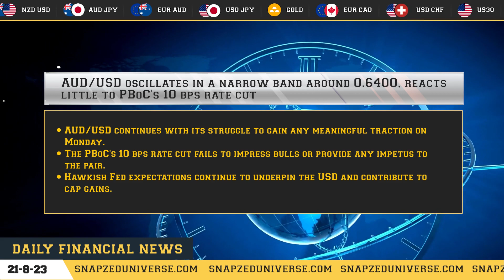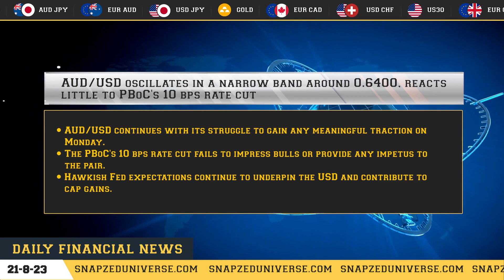DAILY MORNING NEWS FORECAST || 21 AUGUST 2023 || BY SNAP-ZED UNIVERSE.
Hello All,

Basically, today's news are on XAU/USD(GOLD),GBP/USD,EUR/USD,AUD/USD this four currency pairs.

Headings of the news as per currencies:

👉🏻 Gold Price Forecast: XAU/USD kicks off the week in consolidation around $1,890

👉🏻 GBP/USD: UK housing price, employment clues prod Pound Sterling bulls above 1.2700, focus on Jackson Hole

👉🏻 EUR/USD moves away from multi-week low set on Friday, lacks bullish conviction

👉🏻 AUD/USD oscillates in a narrow band around 0.6400, reacts little to PBoC's 10 bps rate cut